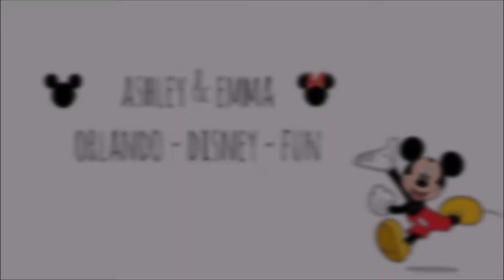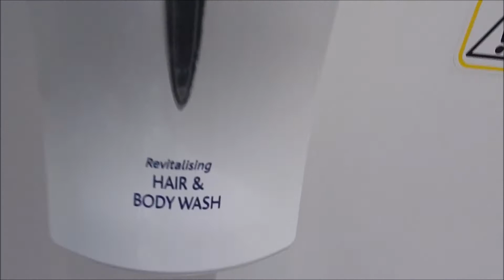Thorpe Park YouTuber Meetup 1/4/17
Here is our video from when we went to the Thorpe Park YouTuber meetup 1/4/17 where we met up with some old friends and met some new ones along the way :)

Again thank you all so much for your love and support we really appreciate it

for supplying the music for this video